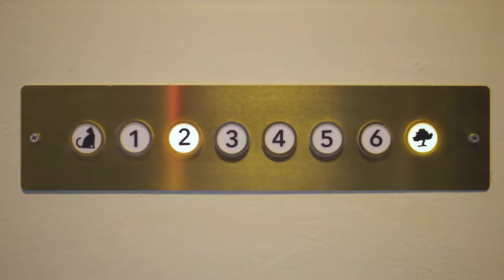[BASS BOOSTED] Cherry Bullet (체리블렛) - 'Love In Space' 🎧 🎵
I speak English, Spanish, and a little bit of Korean. Also please request songs from the Google forms, it's easier for me to keep track

My banner and YouTube logo was made by someone awesome, he is KpopSync